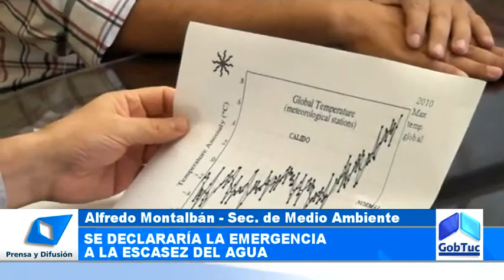Se declararía la emergencia a la escasez del recurso agua - Gobierno de Tucumán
En el Ministerio de Desarrollo Productivo, se llevó a cabo una reunión con el objetivo de tratar la problemática actual que vive la provincia en relación al recurso agua.
En la oportunidad, los funcionarios manifestaron que se comenzará con un programa de alternación y rotación en el uso del agua para actividades de riego y actividades relacionadas con la ganadería y la agricultura. Además, informaron que los ciudadanos no se verán afectados por esta medida.